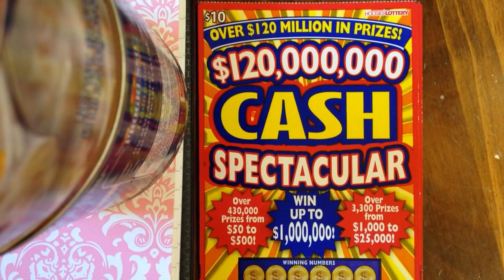120,000,000 Cash Spectacular Hoosier lottery instant winner scratch off ticket Jackpot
120,000,000 Cash Spectacular Get Money Quick Hoosier lottery instant winner scratch off ticket koobs revenant Jackpot